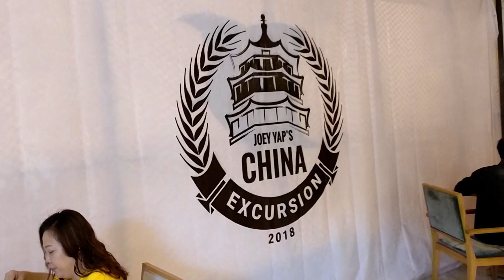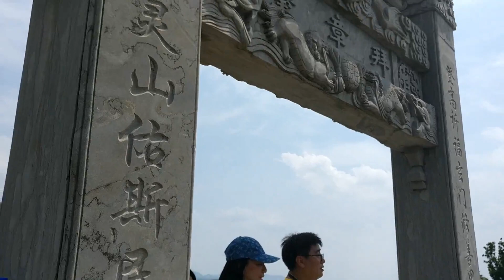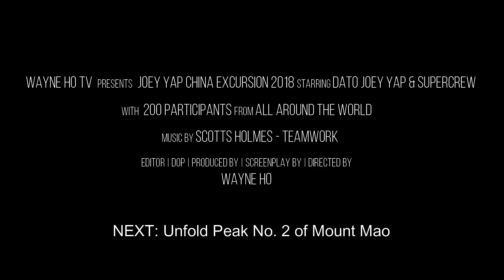Joey Yap China Excursion 2018 - Maoshan Day 1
Joey Yap China Excursion 2018 Day 1 - Ascending Mao Shan 茅山